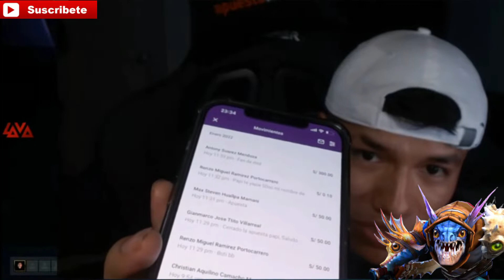BUTI juega PARTIDA de 450so PERO le dicen ESTAFADOR|😂Porque USTEDES me QUIEREN VER PERDER😰